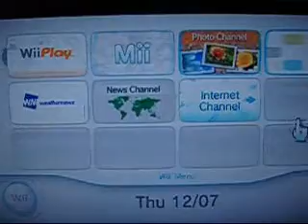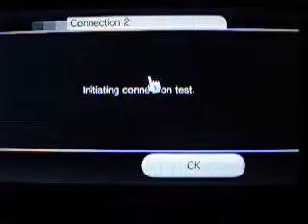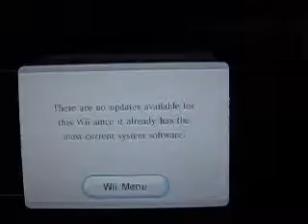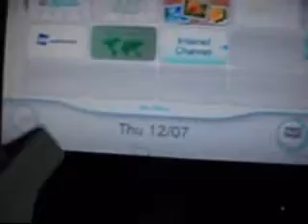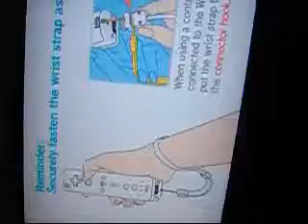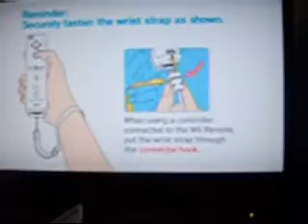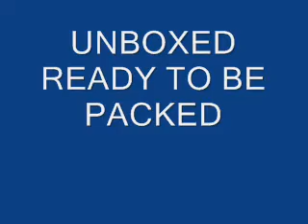wii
wii test video